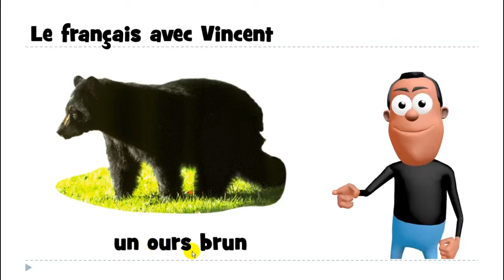Nauka francuskiego # un ours brun